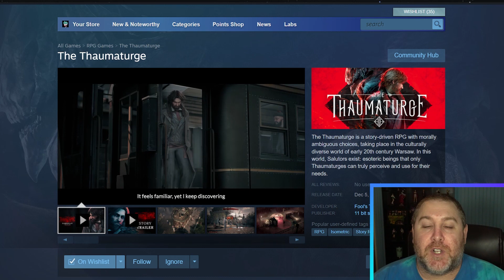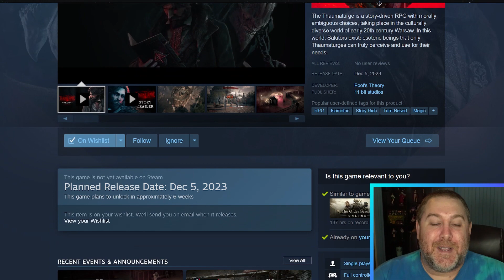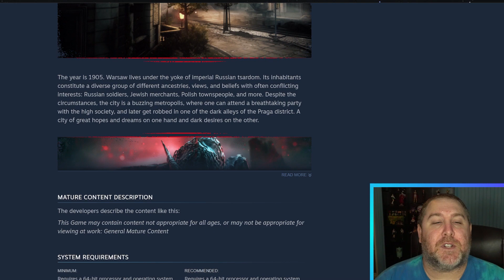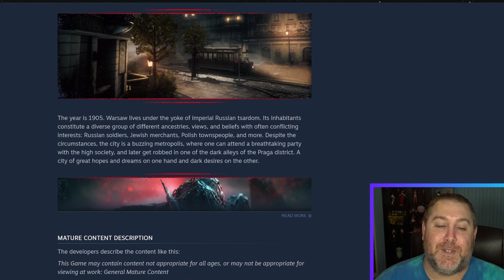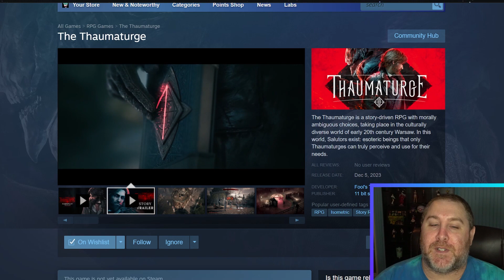Monster Taming Game Of The Year? | COMING SOON!! | The Thaumaturge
Hastags